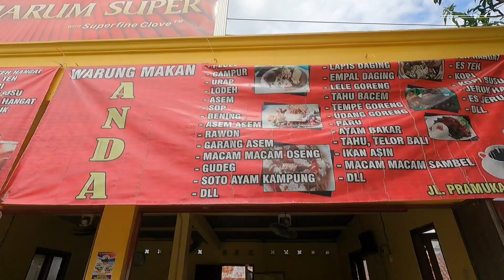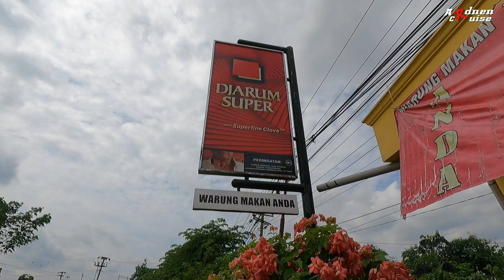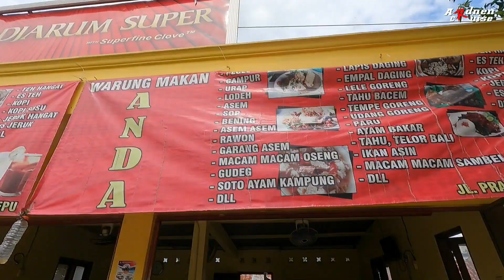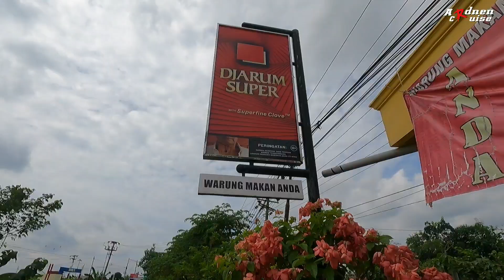SEKALI BUKA 15 KG BERAS AMBLAS!! WARUNG MAKAN ANDA - Kuliner Cepu Blora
pokoke Sing penting
MADANG SIK LUR

Lokasi

Jl. Pramuka By pass RT 5 RW. 7 Cepu Kabupaten Blora Jawa Tengah 58112, Megal, Balun, Kec. Cepu, Kabupaten Blora, Jawa Tengah 58122